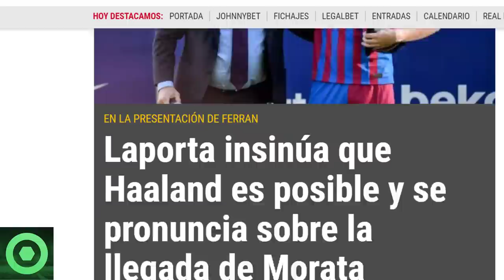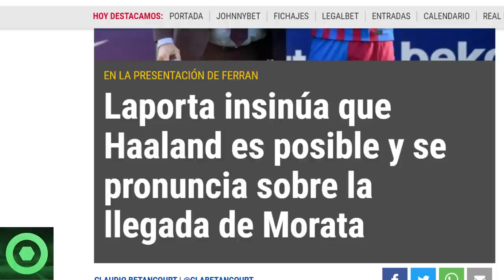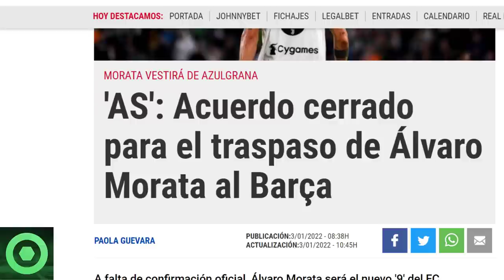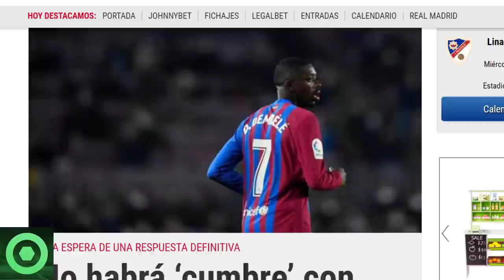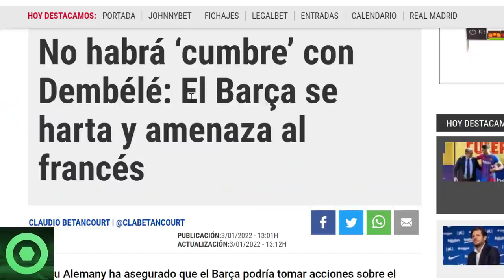🔴 LAPORTA deja a TODOS con la BOCA ABIERTA con HAALAND 🔴¿ACUERDO con MORATA ?🔴 HART0S de DEMBELÉ 🟥